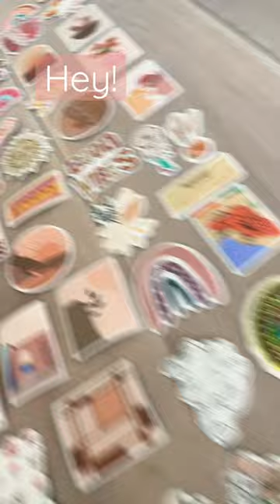Putting stickers on my laptop